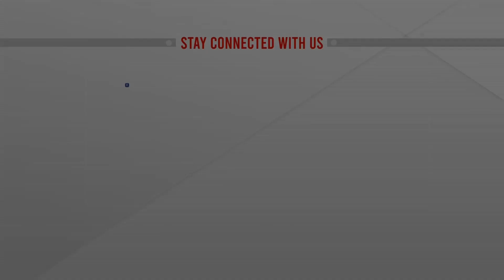প্রিমিয়ার ব্যাংকের অর্থায়নে ক্ষুদ্র ঋণ বিতরণ | ATN News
দি প্রিমিয়ার ব্যাংকের অর্থায়নে ক্ষুদ্র ঋণ বিতরণ | ATN News